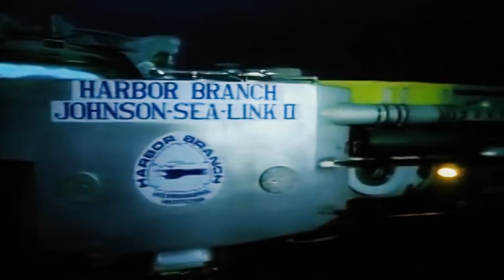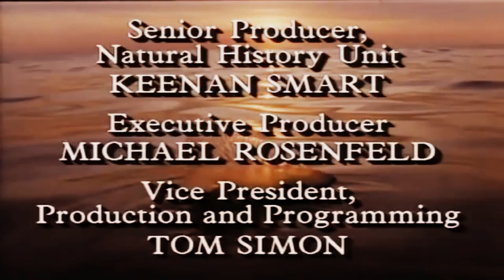Ocean Documentary Channel - Ocean Drifters National Geographic